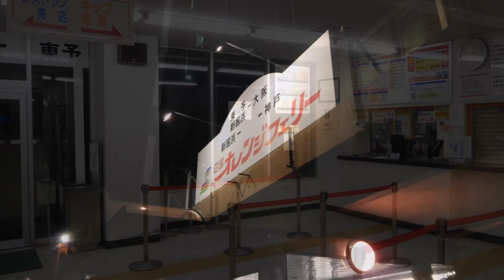徒歩乗船で行こう！2016年12月14日・四国オレンジフェリー「おれんじ８乗船」東予港～大阪南港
2016年12月14日おれんじ８に乗船して来ました。東京からだと飛んで乗船、高速バスで帰る。パックツアーだと殆どない行程ですが、お天気と相談、エアが安ければ前日予約でも其れなりに愉しめます。最近は幅広い交通手段があって便利になりました。でも、余裕があれば帰路は大阪・京都からは新幹線の方が良いです。←勿論、

金銭的にですよ。